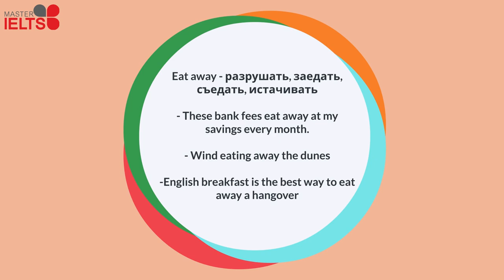Florence Pugh: Eat away [Phrase of the day]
Today's phrase of the day is "eat away".
Can be used in various meanings, such as:  eat, eat up, consume, destroy, ruin, break, break down.

Check out our video to understand the meaning and hear its correct  pronunciation by beautiful English actress Florence Pugh!